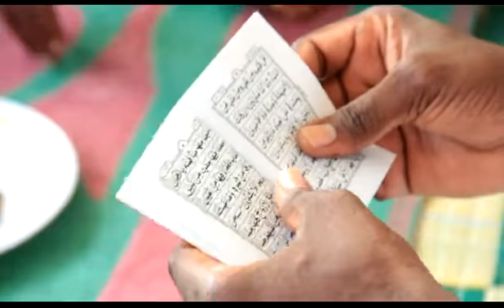Kisomo cha Kumuombea Marehemu SAJUKI nyumbani kwao Tabata jijini Dar leo - MICHUZI MEDIA GROUP